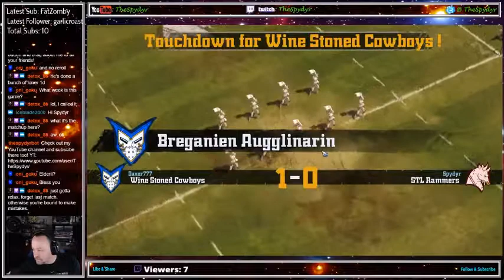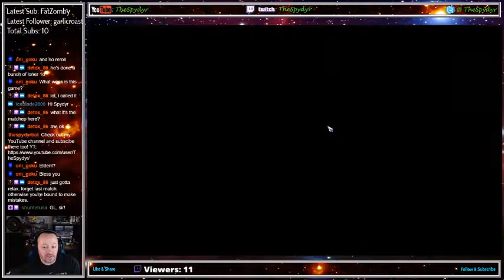Blood Bowl 2 GOBBLN Stomping Fields S26 MD4 HUM v ELF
Here we are ready to beat up on some Elves and get these humans moving along.